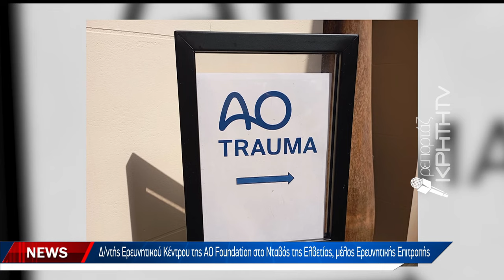Δίκτυο εκπαίδευσης, καινοτομίας και έρευνας με παγκόσμια εμβέλεια